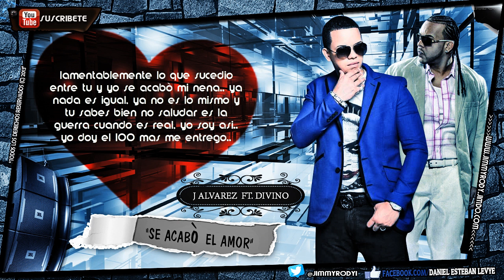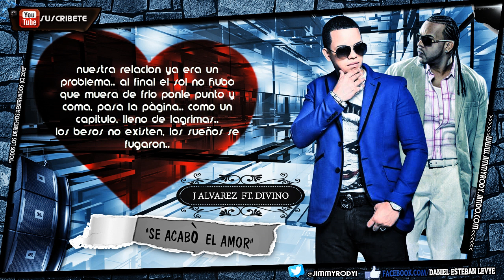J Alvarez Ft. Divino - "Se Acabò El Amor" |LETRA| ★Reggaeton 2013★ DALE ME GUSTA✔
┣▇▇▇═─ Inyectando Musicalismo.
█ ■ Agregar mi página de Facebook: ▒▒▒▒▒▒▒▒█

Jimmy Rody Videos: Románticos - Reggaeton - Estreno ©

J ALVAREZ FT. DIVINO - SE ACBO EL AMOR |OFFICIAL REMIX| (LETRA BY DANIEL ESTEBAN LEVYE)

Si tu te vas voy a entender ya de tu vida
se muere yo no me arrepiento
de averte Conocido
pero lamentablemente se acabò..se acabò..
Se acabó el amor...
Ponle punto y coma a esta relación..
Que nuestros corazones.. salgan de esta prisión
lementablemente lo que sucedio entre tu y yo
se acabò mi nena.. ya nada es igual,
ya no es lo mismo y tu sabes bien
no saludar es la guerra
cuando es real, yo soy asi..
yo doy el 100 mas me entrego..
quisiera yo, tenerte a ti... pero con tus peleas
no puedo.
quisiera yo. tener tu corazòn
ya se acabò, se acabò el amor
Si todo es diferente
Siempre hay una pelea
No puedes entender que mi cuerpo no te desea
se acabò mi corazon esta vacìo
tù inseguridad fueron los errores mios..
nuestra relacion ya era un problema..
al final el sol no hubo que muera de frio
ponle punto y coma, pasa la pàgina..
como un capitulo, lleno de lagrimas..
los besos no existen, los sueños se fugaron..
los buenos momentos de nosotros ya pasaron..
quedate con la casa y con todo lo
que hay adentro y con todo los recuerdos
que tubimos hace tiempo...
dicen que las palabras se la lleva el tiempo..
y creo que eso es verdad
porque no quedan sentimiento.. you
Divino.. "J alvaez El Dueño Del Sistema"
junto a J alvarez, Benny Benni
this is official Remix!
musicologo, menes!
klàsico!(Ya tu sàbes!)
veterano music studios!
divino! (Predikador!)
Musicologo!(Menes!)
Se Acabò El Amor!
Divino!